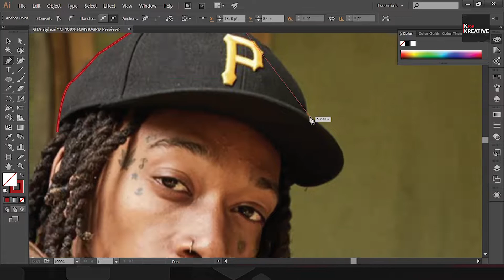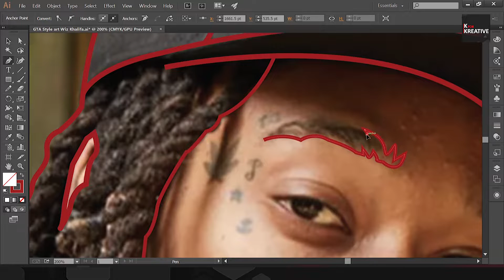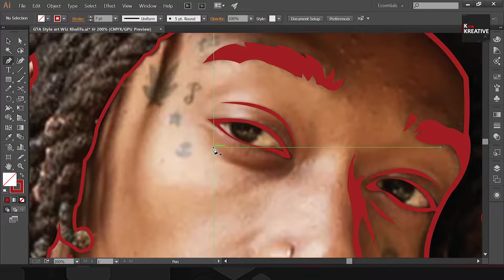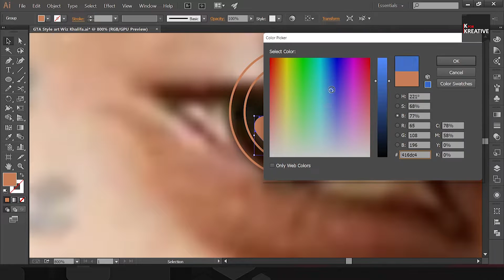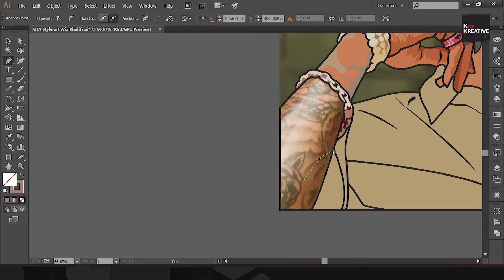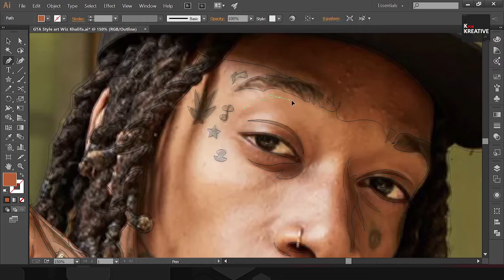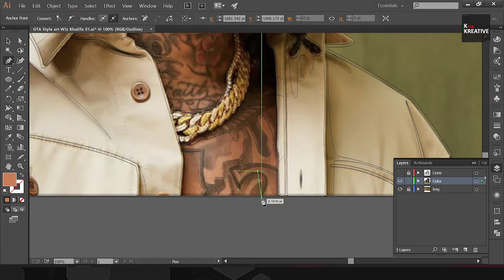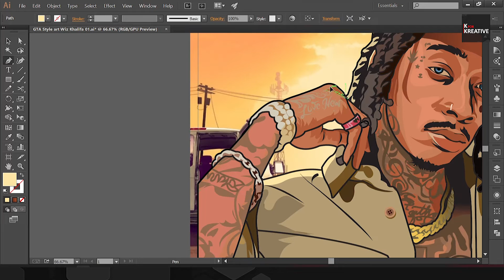GTA Style Wiz Khalifa | Vector Art | Adobe illustrator | Speed Art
Hey friends, what's up this is Kranti and today I will show you how I designed this GTA style vector art using a reference image.